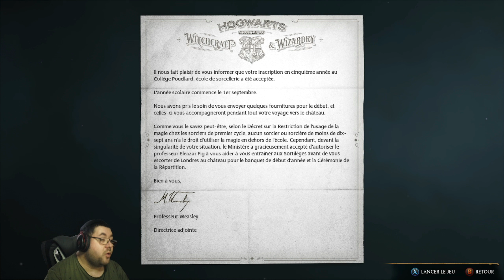HOGWARTS LEGACY FR - Episode 1 - Bienvenue à Poudlard !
Bonjour a tous est bienvenue dans l'aventure de HOGWARTS LEGACY : L'Héritage de Poudlard.
Si cette aventure vous plais n'hésiter pas a lâché un 👍pour le soutien.

                                       👇👇👇INFORMATION 👇👇👇

                                          👇👇👇RESEAUX👇👇👇

                  ↪ Turock#9516
STEAM ▶ Turock
                                      👇👇👇MA CONFIG👇👇👇

Carte mère ▶ Asus PRIME B760-PLUS D4
Carte graphique ▶ PNY GeForce RTX 3060 Ti Verto Dual Fan (LHR)
Alimentation ▶ Corsair SF600 - Platinum
Barrette de ram ▶ Viper Steel DDR4 4400 MHZ 16go C19 Gris
                             ▶ Corsair Vengeance DDR4 3200 MHZ  16go Noir
Ventirad ▶  Fox Spirit LightFlow AIO240 ARGB V2
Disque dur ▶ Western Digital WD Blue 1 TB
SSD ▶ Samsung 970 EVO Plus - 250 Go